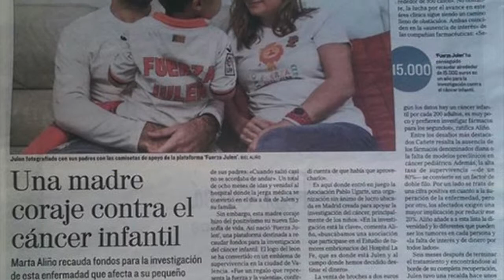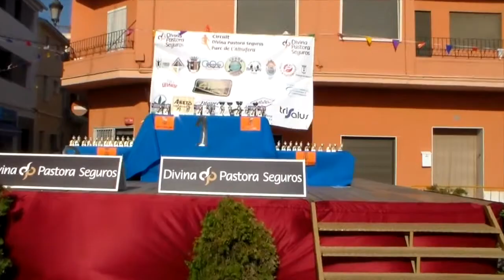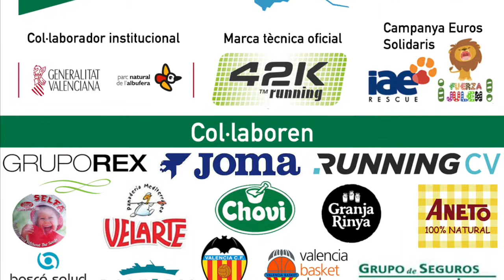Presentació Circuit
Vídeo Presentación II Circuit Solidari El Corte Inglés Parc Natural de l'Albufera